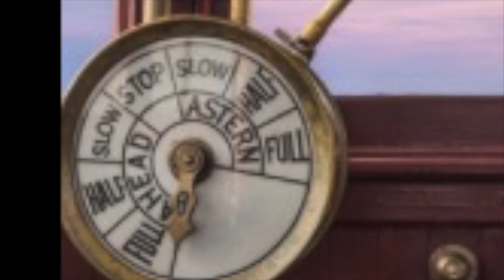Sea Faring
From Tree Caring to Sea Faring